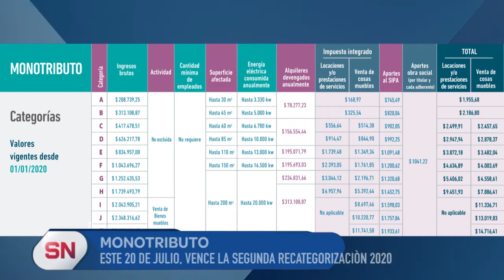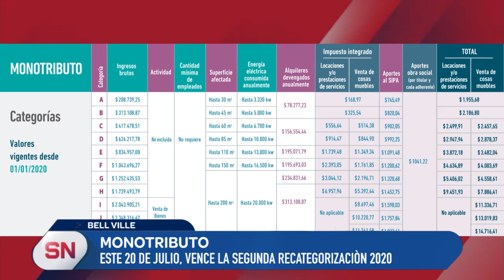ESTE 20 DE JULIO VENCE LA SEGUNDA RECATEGORIZACIÓN DEL MONOTRIBUTO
Sobre el particular consultamos a Contador Santiago Paolini de P y S asesores.
Nota del día 17/07/20